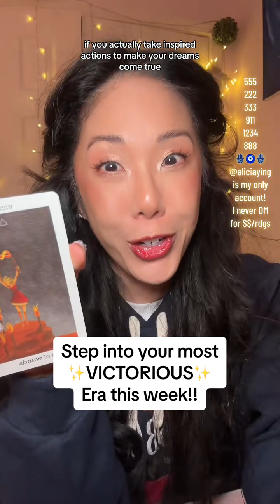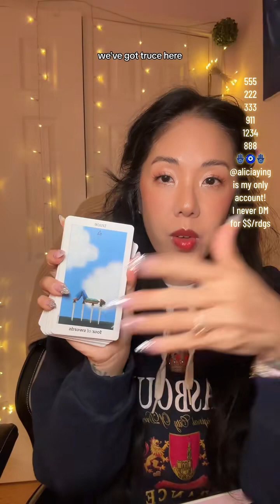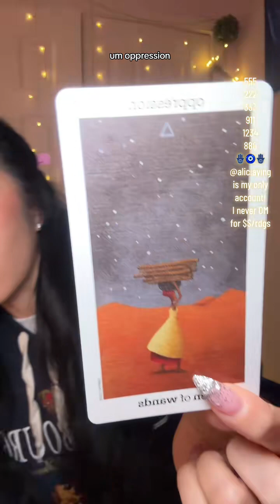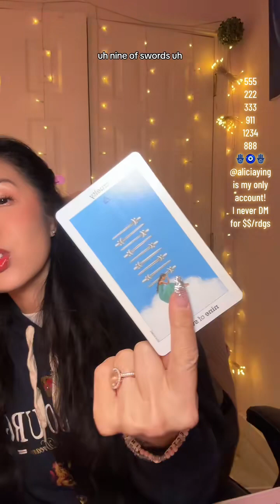Step into your most ✨VICTORIOUS✨ Era this week!!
Step into your most✨VICTORIOUS✨ Era this week!! Take inspired action to transform into your wealthiest and happiest identity! You were born to be a star! And have millions of dollars! #alignwithalicia#businessowner#channeledmessage#goddessenergy#wealthymentality

Get my Dream Life Workbook to help you step into your best self and create your best life!

Or book a Psychic Coaching Session where I'll channel your spirit team and angels for you!
You can ask as many questions as you want and you'll get a custom tailored practical action plan at the end to help make your dreams come true faster!!